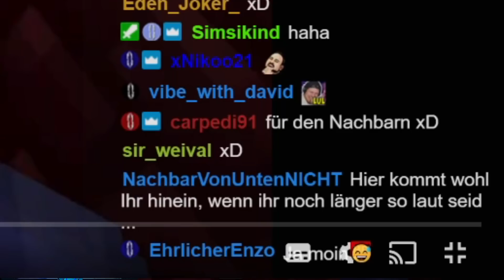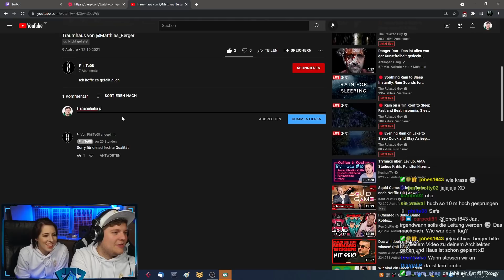Er hat unser TRAUMHAUS in MINECRAFT nachgebaut 😂🤣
Da hat doch glatt ein lieber User aus unserer Community unser Traumhaus aus dem letzten Video in Minecraft nachgebaut xD Alle Details einfach genau richtig :D Viel Spaß beim Anschauen!

► MEIN EQUIPMENT:
*KEY LIGHTS
*RAUM SCHALL DÄMMUNG

Euer